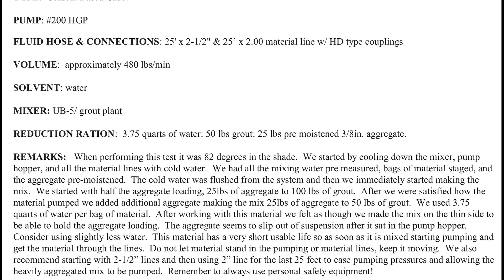Dayton® Superior Sure-Grip High Performance Grout®: Grout Crain Rails with the Grout Plant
Dayton® Superior Sure-Grip High Performance Grout ® with QuikSpray® 2" Hydraulic Grout Plant

Sure-Grip High Performance Grout is a non-shrink, non-corrosive, non-metallic cementitious grout designed to provide a controlled, positive expansion and to ensure an excellent bearing area.  It  is an ideal product for interior or exterior grouting of architectural and structural precast concrete components, structural column base plates, machinery bases, anchoring bolts, cable anchorages, dowels, bearing pads, keyway joints, crane rails or anywhere a high quality engineered grout is required.